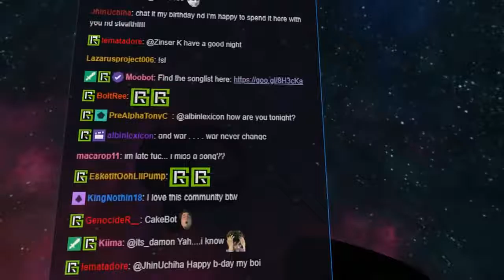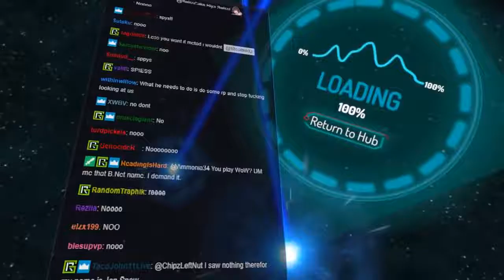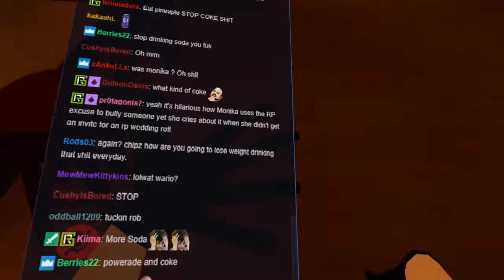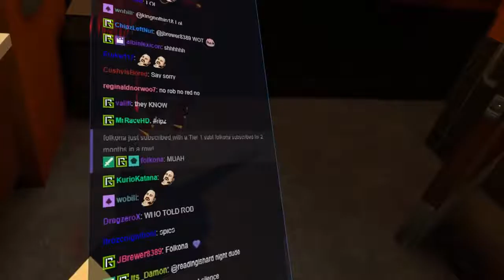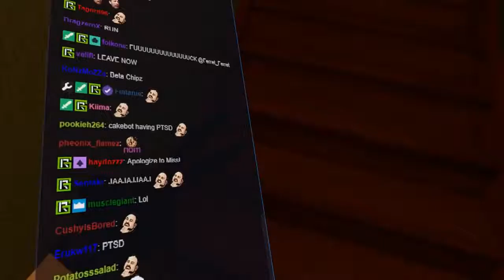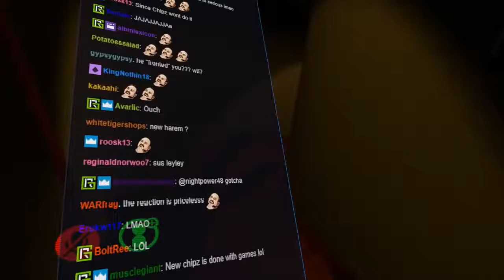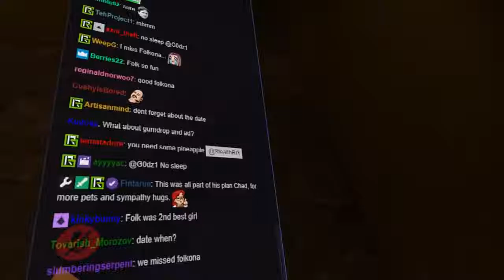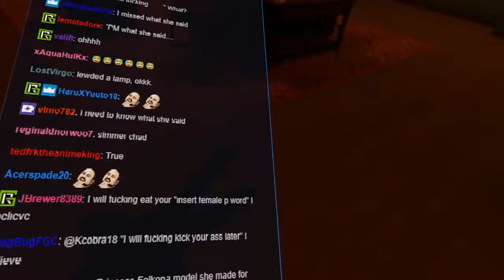S2EP44 Date night with Ayytroxlmaokai part 1 March 14, 2018